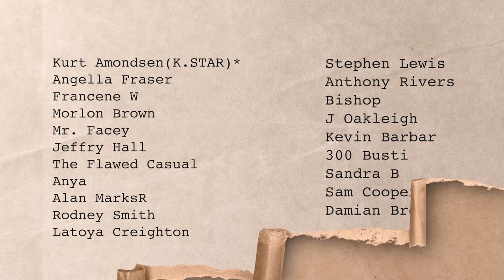Spearfishing Crayfish in Clear waters | Catch & Cook in Jamaica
We decided to take a little chilled travel to one of our favorite camping spots in St. Ann, Calby's Hidden Beauty. The last time we were here we caught some crayfish when we showered in the River for fun. This time we did a catch and cook of spicy crayfish and roasted breadfruit.

Shot on a:

DJI Air2s